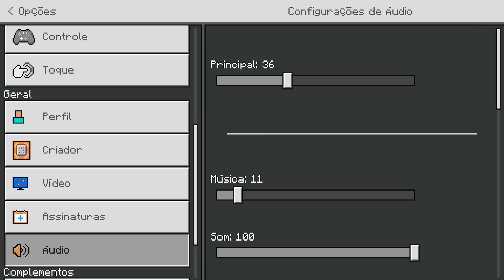ASSALTAMOS UM BANCO NO MINECRAFT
🔔 Vídeos TODOS os DIAS às: ⏰12:30 - 15:30 - 17:30⏰

😝 Irmandarders nesse vídeo: @Apuhzeetus @Lggjotinha